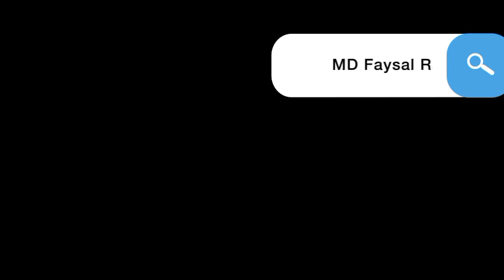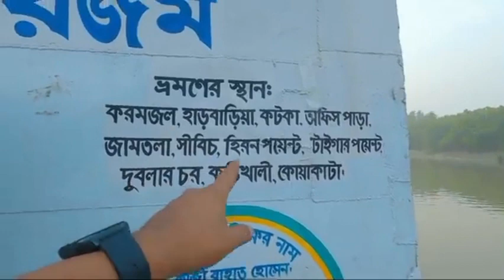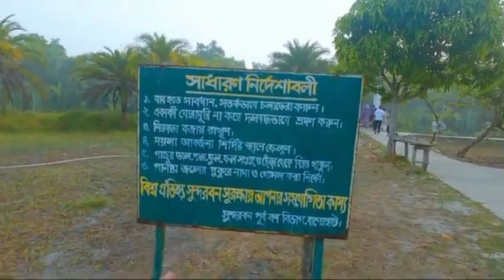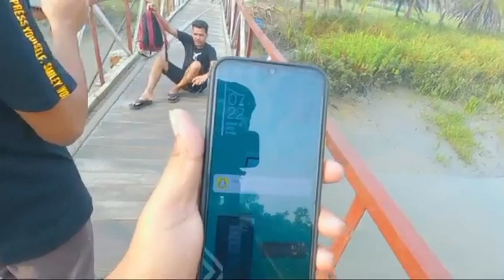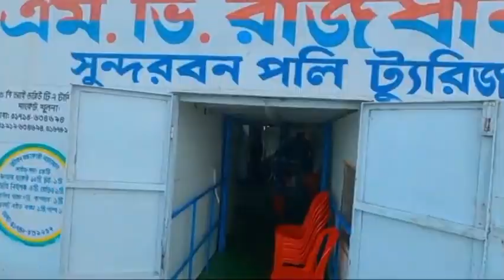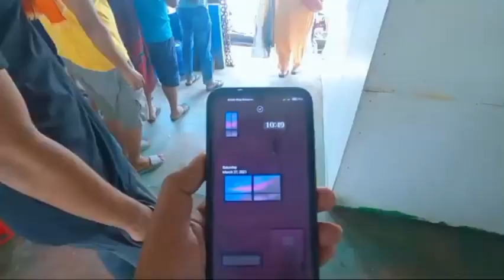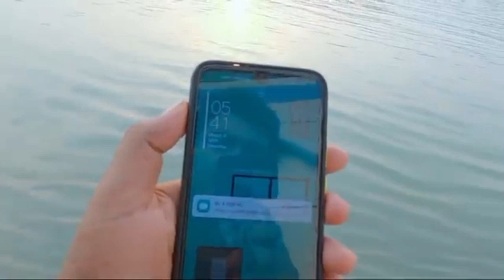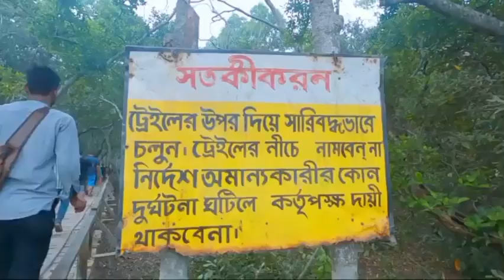সুন্দরবনের গহীনে যাওয়ার গল্প 🇧🇩 World Largest Mangrove Forest | Dhaka to Sundarban | Full Episode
সুন্দরবনের গহীনে যাওয়ার গল্প 🇧🇩 World Largest Mangrove Forest | Dhaka to Sundarban | Full Episode সুন্দরবন হলো বঙ্গোপসাগর উপকূলবর্তী অঞ্চলে অবস্থিত একটি প্রশস্ত বনভূমি যা বিশ্বের প্রাকৃতিক বিস্ময়াবলির অন্যতম। পদ্মা, মেঘনা ও ব্রহ্মপুত্র নদীত্রয়ের অববাহিকার বদ্বীপ এলাকায় অবস্থিত এই অপরূপ বনভূমি বাংলাদেশের খুলনা, সাতক্ষীরা, বাগেরহাট, পটুয়াখালী ও বরগুনা জেলা এবং ভারতের পশ্চিমবঙ্গ রাজ্যের দুই জেলা উত্তর চব্বিশ পরগনা ও দক্ষিণ চব্বিশ পরগনা জুড়ে বিস্তৃত।  আমাদের এই ট্রিপটি তে খরচ হয়েছিলো জনপ্রতি ৮০০০ টাকা। সুন্দরবনে ২ রাত ৩ দিনের প্যাকেজগুলো সাধারণত ৭০০০ টাকা থেকে ১৫০০০ টাকা পর্যন্ত হয়ে থাকে। জাহাজের মান এবং সার্ভিস অনুযায়ী এই প্যাকেজ মূল্য কম বেশি হয়ে থাকে।